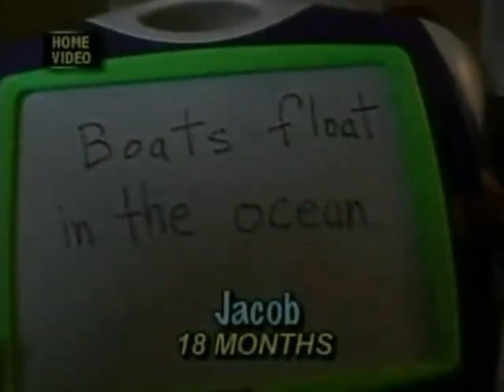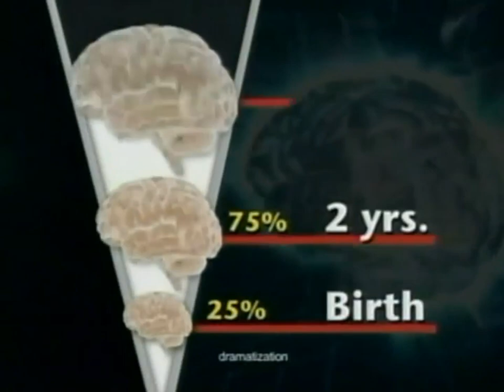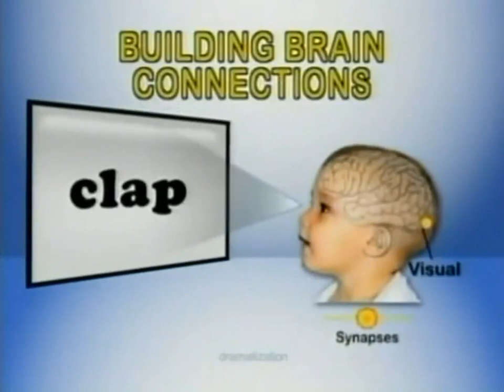NickToons May 24, 2010 DragonBall Z Kai Commercials & Promos 2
The 2nd & Final Set Of NickToons Commercials & Promos That Aired During DragonBall Z Kai Season 1 Episode 2.